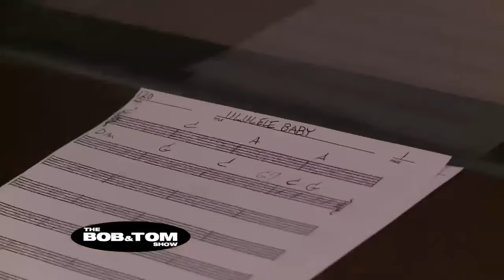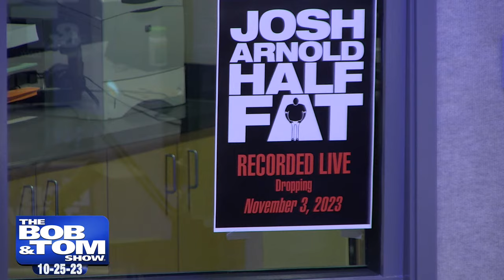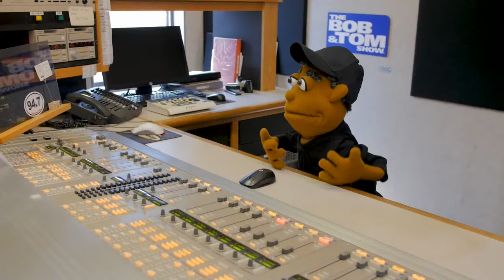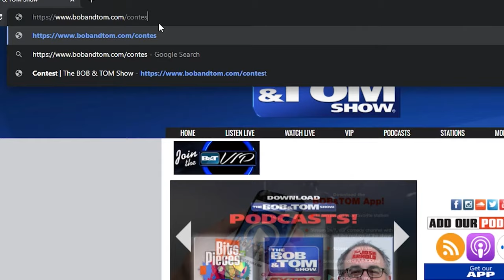The BOB & TOM Show for October 25, 2023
We've got comedian Shawn Wayans on the show today, as well as Jessica Alsman and Alli Breen with Sexy Time! Plus we talk the biggest tongue, Taco Tuesday, and Grandpa's Money Shot!